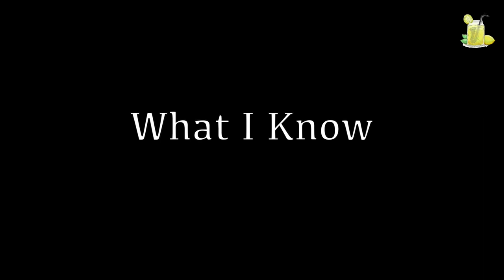What I Know (Cover) By Tricia Brock | Nimbu Pani Studios | Feat. Amanda Vaz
Nimbu Pani Studios,
A versatile two piece band that incorporates various genres with its members Vernon Misquitta and Russell Creado.
We strive to achieve music that refreshes our listeners, just the way a glass of Nimbu Pani would refresh and give instant Energy.
Creating sounds through various instruments and collaborating with talented musicians we are working towards being the best within the music industry and making a difference in all that we do.

The moment someone chooses to trust in our Lord Jesus Christ, their sins are wiped away.
Today as we remember Jesus' sacrificed his life for us, we give thanks for what he brought to our world.
Wishing you all a Blessed and Holy Easter.

Here is our rendition of the song What I Know, Live Recorded at Nimbu Pani Studios Feat. Amanda Vaz.

Happy Easter.

Musician Credits
Lead Vocal: Amanda Vaz
Backing Vocal: Russell Creado
Bass: Vernon Misquitta
Piano: Russell Creado
Guitar: Russell Creado

Audio Credits
Mixing/Mastering: Nimbu Pani Studios

Video Credits
Camera Operator: Roystin Creado
Editor: Keane Dsouza

Logo Designed
Roystin Creado

Recorded Live at Nimbu Pani Studios - Mumbai India